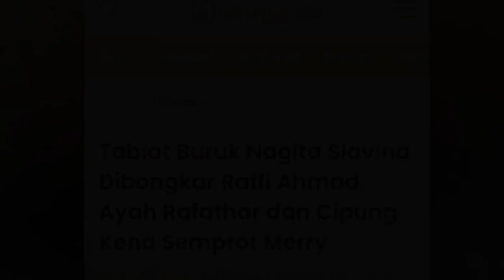Tabiat Buruk Nagita Slavina Dibongkar Raffi Ahmad, Ayah Rafathar dan Cipung Kena Semprot Merry